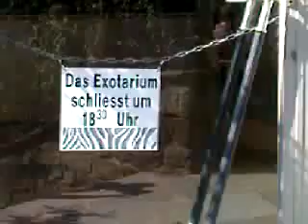Wandelnde Blätter (Exotarium Fm)